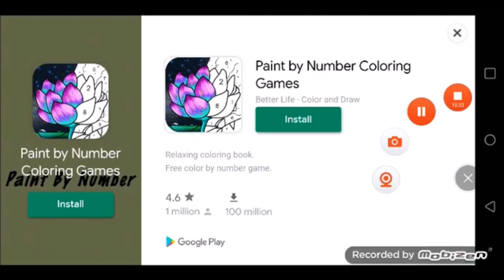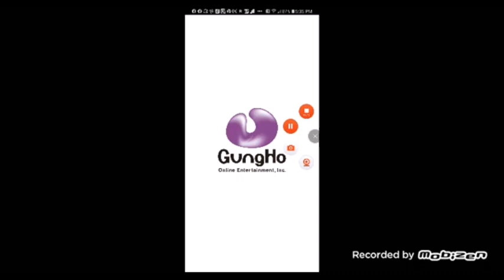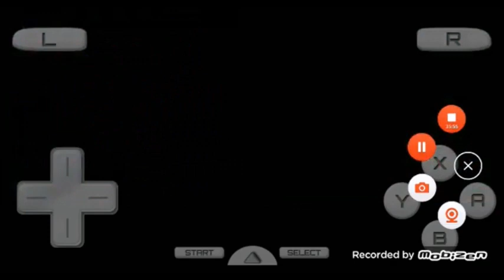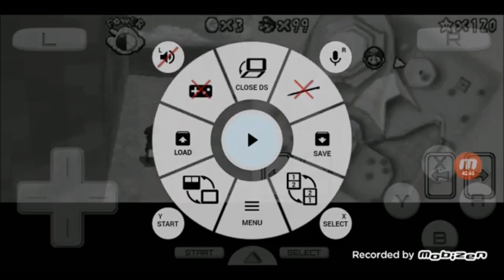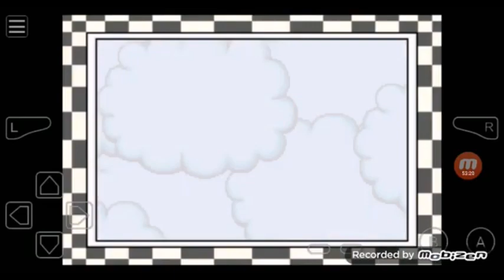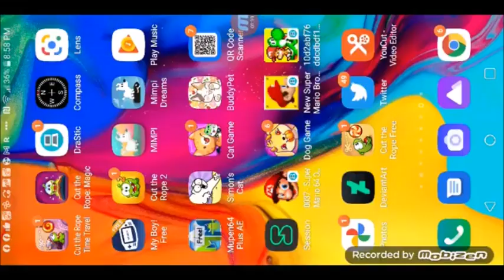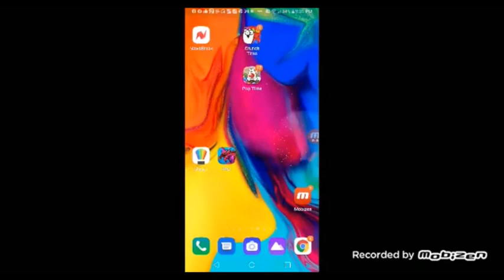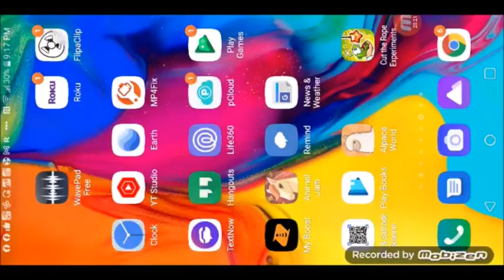2 12 22 4